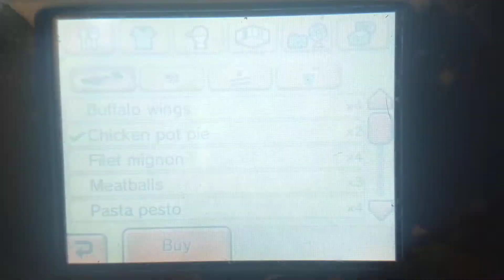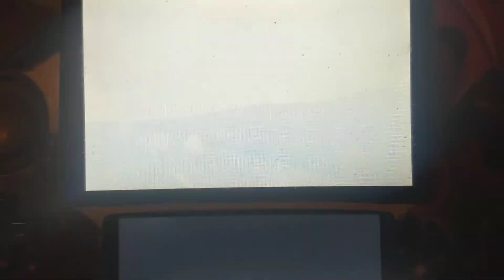Tomodachi Life Episode 47: No Bears In The Industry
They're not allowed.